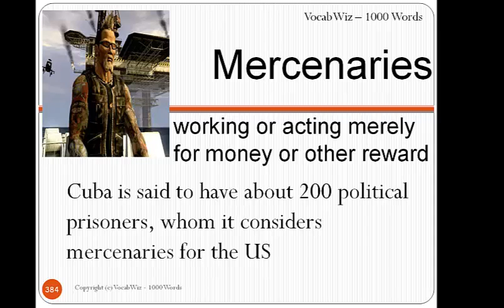Mercenaries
VocabWiz-1000 Words